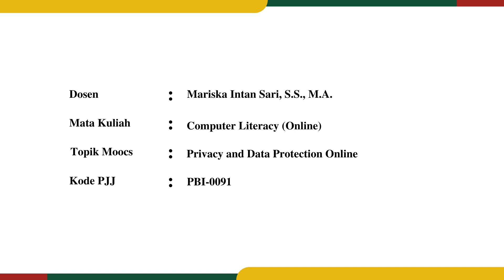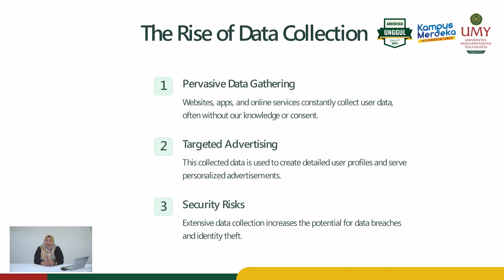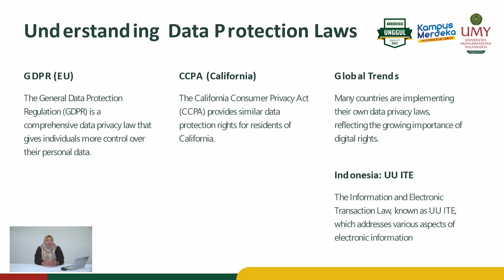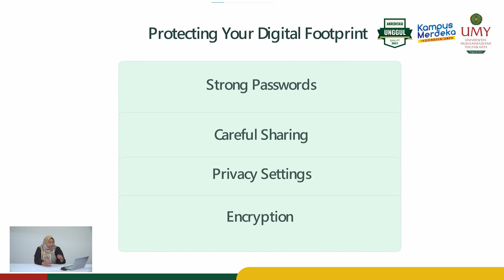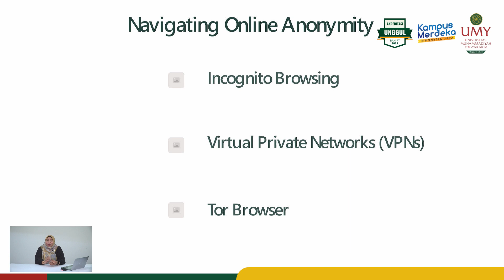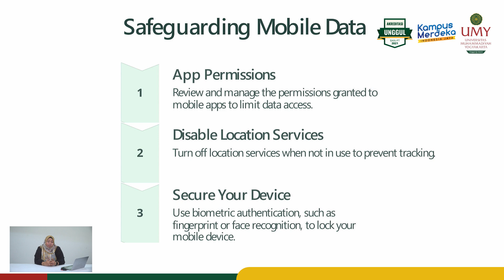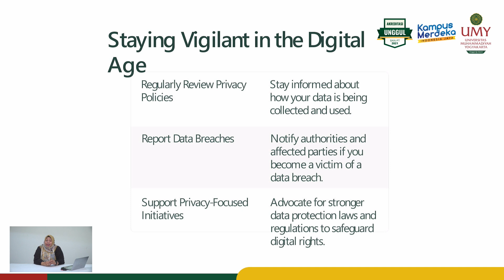Mariska Intan Sari, S.S., M.A. | Privacy and Data Protection Online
Video MOOCs Mata Kuliah Computer Literacy (Online)
Program Studi Pendidikan Bahasa Inggris | Fakultas Pendidikan Bahasa

Video ini membahas mengenai Buku yang berfokus pada topik penting tentang privasi dan perlindungan data di era digital. Video ini membahas tentang maraknya pengumpulan data, risiko keamanan yang ditimbulkannya, dan pentingnya memahami undang-undang perlindungan data global seperti GDPR, CCPA, dan UU ITE di Indonesia.  Video ini juga memberikan tips praktis untuk melindungi jejak digital, termasuk menggunakan kata sandi yang kuat, mengelola izin aplikasi, dan alat seperti VPN untuk anonimitas online. Selain itu, video ini juga membahas cara untuk tetap waspada dengan meninjau kebijakan privasi, melaporkan pelanggaran data, dan mendukung inisiatif yang berfokus pada privasi.